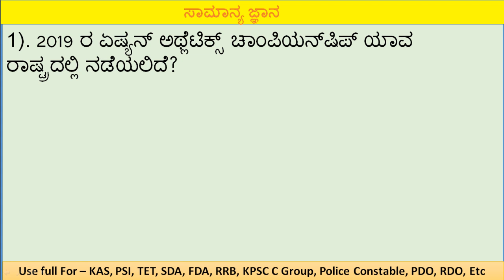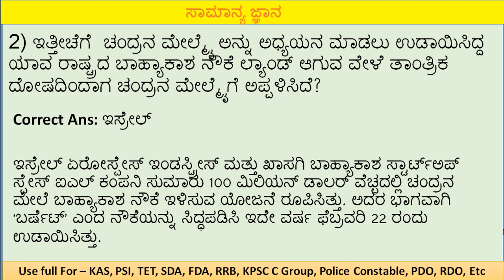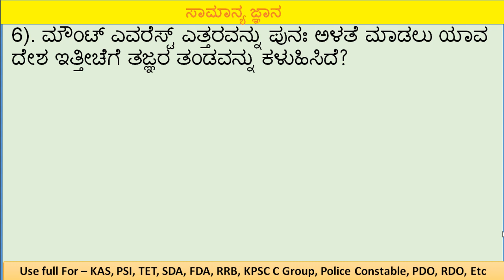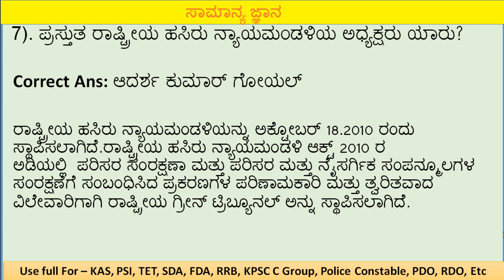14-04-2019 CURRENT AFFAIRS